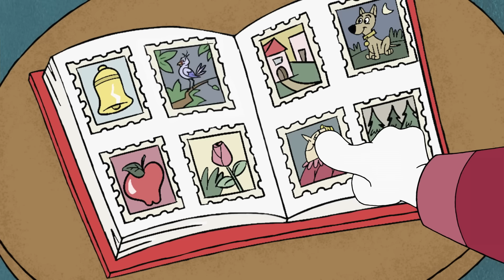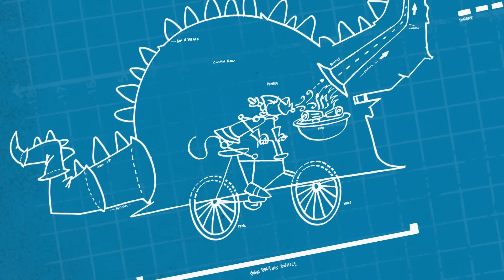Pink Panther Is In A War | 35-Minute Compilation | Pink Panther and Pals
1. "Make Pink, Not War": The Pink Panther is caught in a crossfire between two feuding Big Noses with water balloons.
2. "Pink Up the Volume" - The Pink Panther wants to practice his music, much to the chagrin of a silence-seeking Big Nose.
3. "Knights in Pink Armor" - Castle servant The Pink Panther is sent to slay the evil dragon and obtain knighthood.
4. "Pink Hi-Tops": The Pink Panther thinks he wants a pair of high-tech hi-top sneakers until he puts them on.
5. "Pink Suds and Clean Duds" - Pink goes to the laundromat, but Big Nose wants all of the machines for himself.